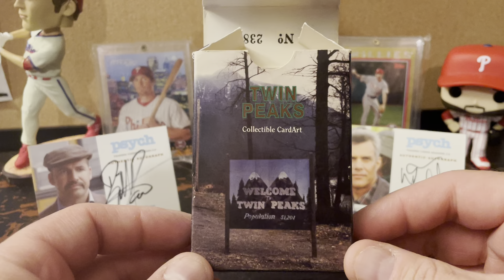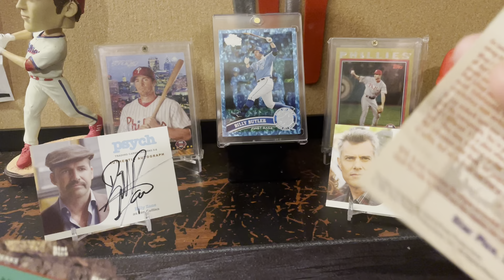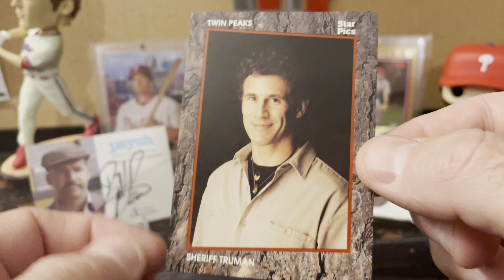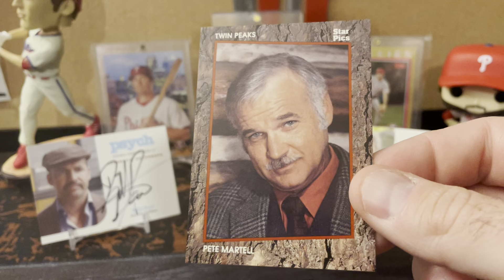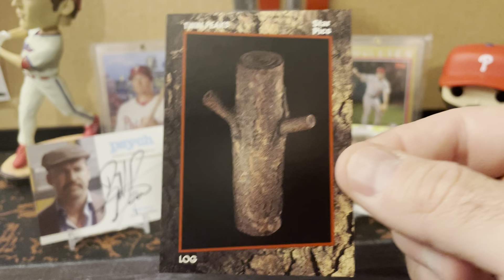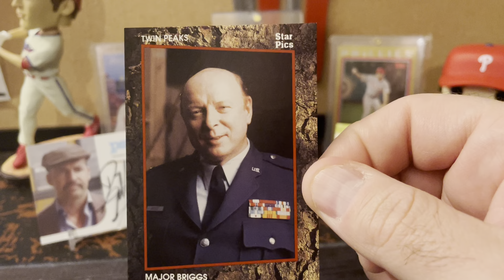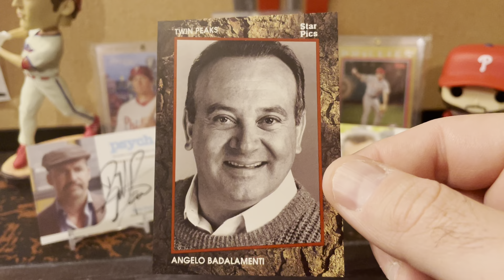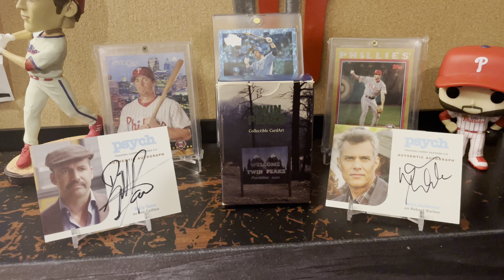97) 1991 Star Pics Twin Peaks Card Set With Thanks to @jpwiscobaseballcards1192 For the Inspiration!